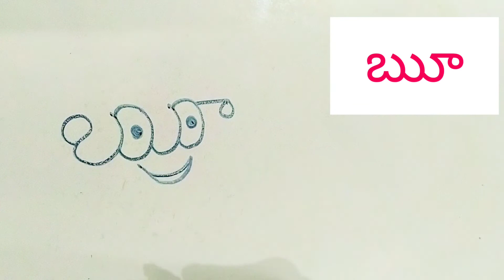Drawing with letter 💐 ౠ💐